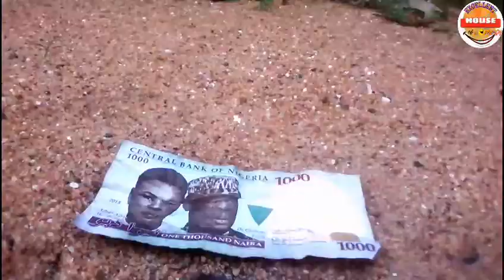comedy video the most foolish debtor funny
watch how peter lucky of the excellent house of comedy ,do in this video
what a foolish and idiot tin...
the most foolish debtor watch now.funny